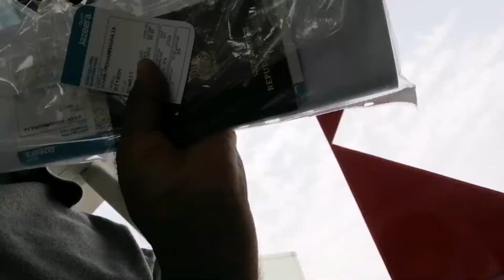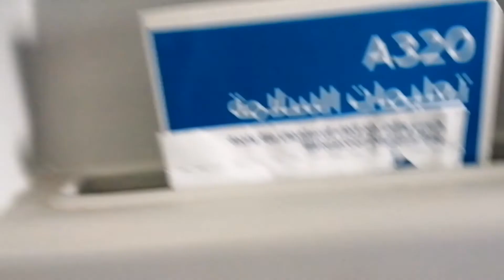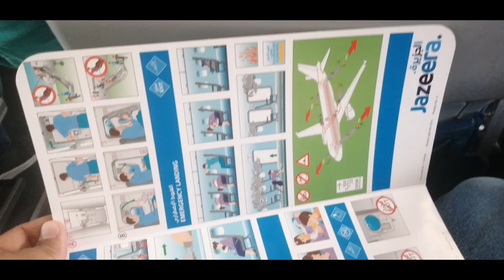Saudi 🏙️✈️✈️ Riyadh Airport to Kuwait Airport 🇰🇼 🛬 🛬 Jazeera Airways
golf jaane wale,
Rajakhantravelblogs,
Blogs,
Travelblogs,
rajakhan,
Travel,

➡️➡️➡️💋💋💋 yadi Aechi Lagi To Sabse and Like Karna💖💖💕💕💕💗💗💓💓❣️❣️💞💞

for More This Tips Of Video 💋💋💋👄👄💯